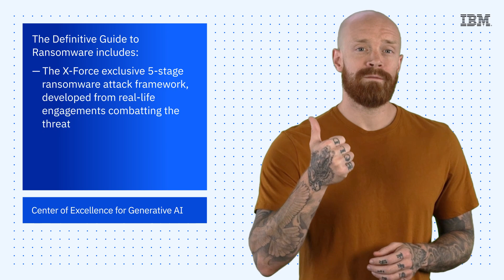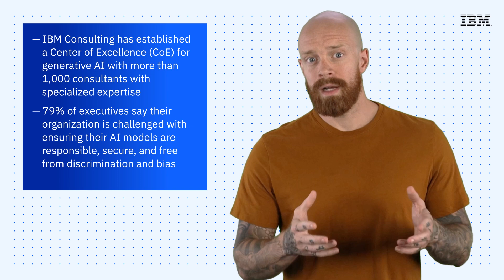IBM Tech Now: The X-Force Guide to Ransomware and the Center of Excellence for Generative AI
Check out the following resources:
(00:20) 1. The 2023 X-Force Definitive Guide to Ransomware
(01:40) 2. IBM Consulting's Center of Excellence for Generative AI